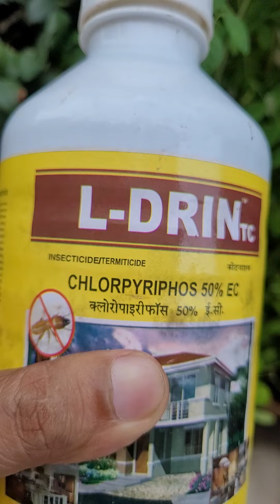ki bel shampysgarden whiteflies treatment सफ़ेद चिपचिपे कीड़े